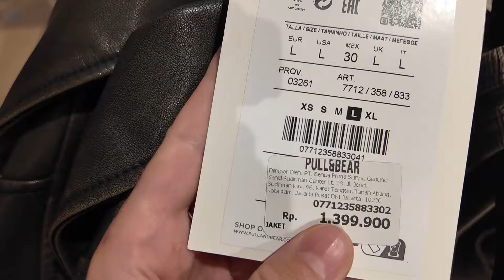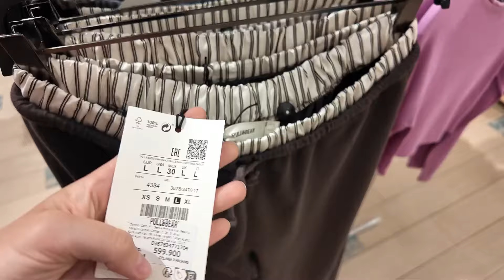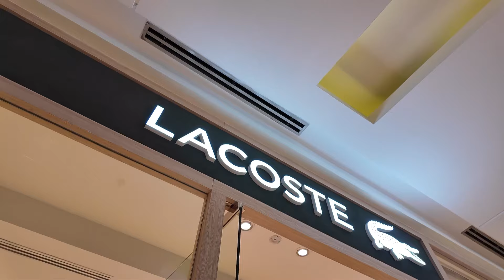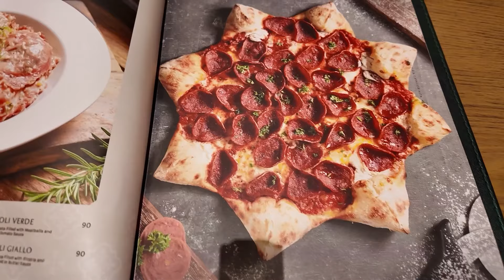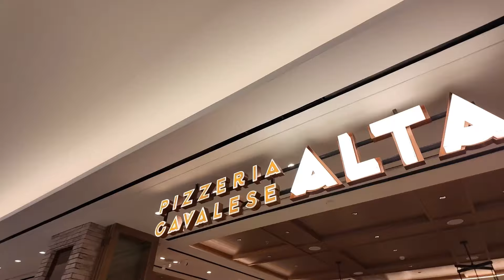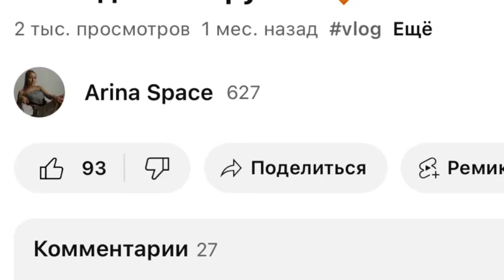VLOG: Один день в Джакарте, подаемся на визу США🇺🇸, мои мысли про YouTube/ One day in Jakarta